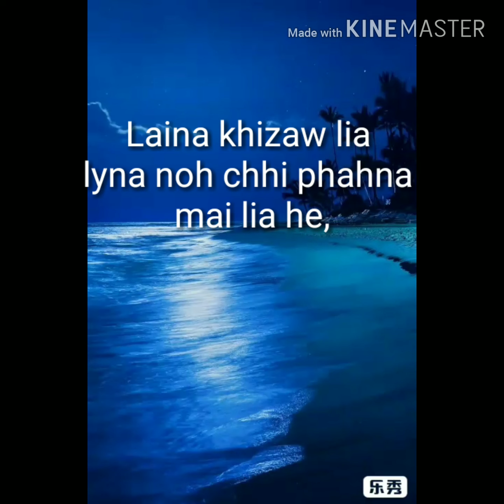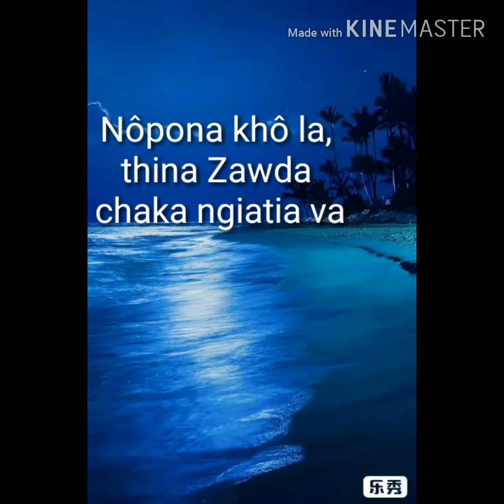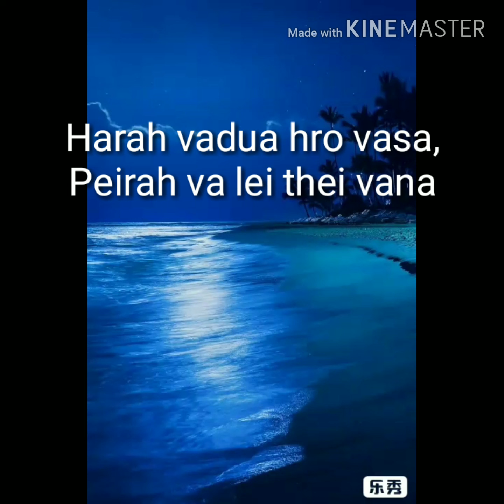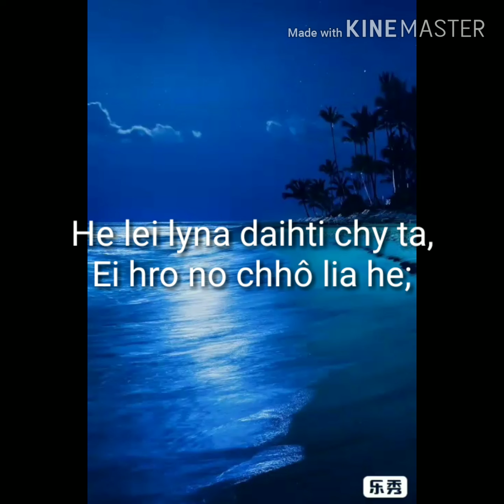TT BANO KYHPACHATU HNEI LEI